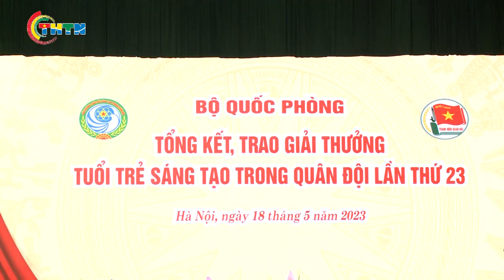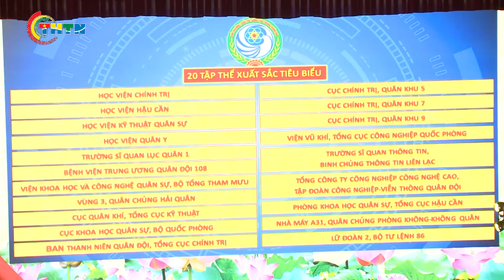CHUYỂN ĐỘNG I Tổng kết và trao giải thưởng Tuổi trẻ sáng tạo trong quân đội năm 2023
Năm 2023 với chủ đề “Năm chuyển đổi số các hoạt động của Đoàn”, là năm bản lề triển khai thực hiện Chương trình hành động Đại hội Đoàn TNCS Hồ CHí Minh quân đội lần thứ X, nghị quyết ĐH Đoàn toàn quốc lần thứ XII, nhiệm kỳ 2022 – 2027, thanh niên quân đội xác định rõ vai trò, trách nhiệm mỗ lực phấn đấu, vượt mọi khó khăn để tiếp tục nghiên cứu sáng tạo nhiều công trình, sáng kiến xuất sắc tham gia giải thưởng Tuổi trẻ sáng tạo. lần thứ 23 với những con số “biết nói” hết sức ấn tượng với 616 công trình của 43 cơ quan, đơn vị, tăng 4 cơ quan đơn vị. Lĩnh vực nghiên cứu cơ bản tăng 65 công trình so với năm trước.
Trung tâm Truyền thông Thanh thiếu nhi
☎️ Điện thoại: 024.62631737